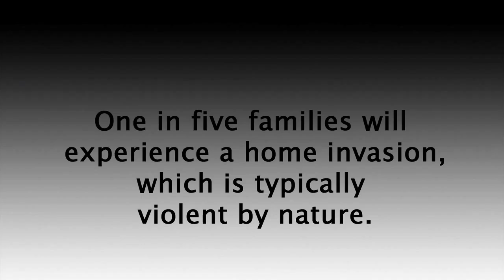Door Brace and Security | The OnGARD Brace Prevents Burglaries & Home Invasions.